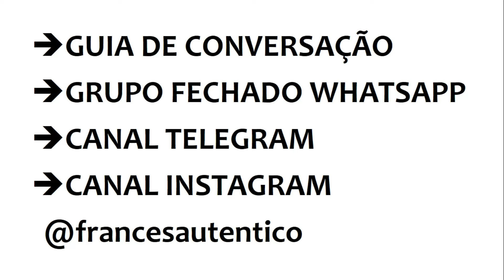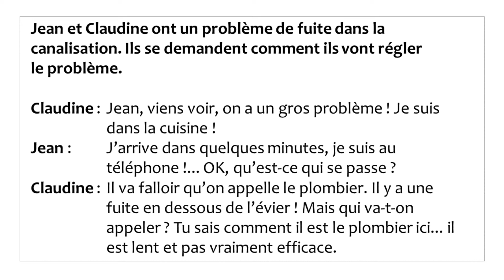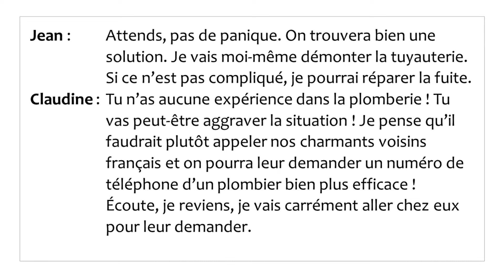DIÁLOGO PARA PRATICAR: Un Gros Problème